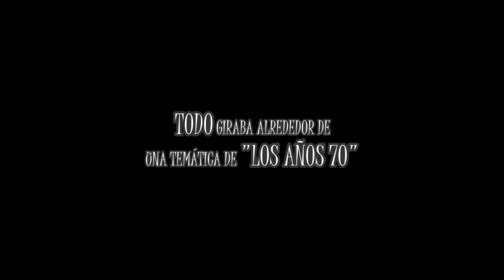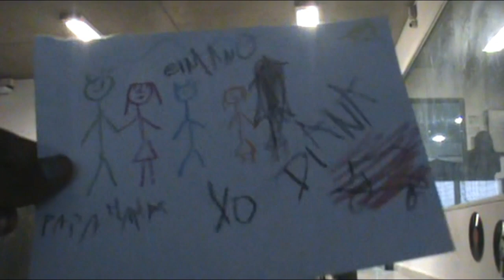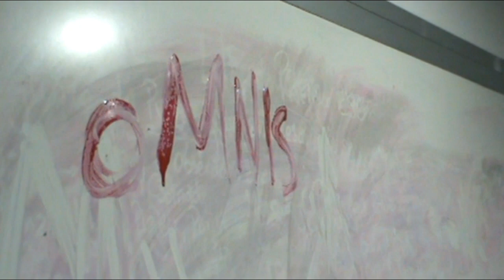PREVIA DEL CUMPLE DEL LICEO 7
vídeo de mierda que edité cuando estaba en 6to artístico Y GRACIAS A DIOS ME LIBRÉ DE ESA GENTE AAAAAAA